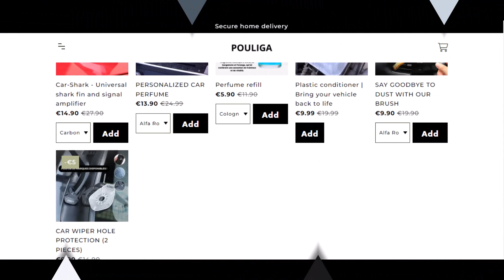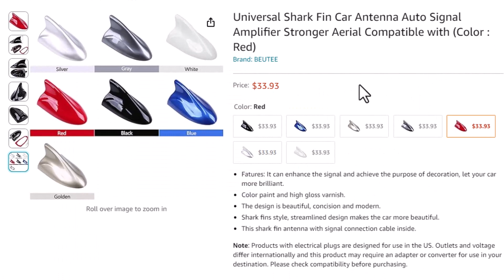Pouliga.com Reviews | Car Shark Universal shark fin and signal amplifier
Friends, this website, pouliga.com is a web store, selling few products to make your car experience, really great.
pouliga.com was created on 8th September 2023. Certainly a new website, hence, there will be less chances of great social media presence. But, they are doing something really fishy.

pouliga, pouliga.com, pouliga.com scam, pouliga.com reviews, pouliga com reviews, is pouliga.com legit

pouliga.com has three social media icons, facebook, twitter and instagram. All these social media profiles are of shopify. Well, a legit business will never add social media links of some other brand.
Moreover, they are selling products in heavy discount. Heavy discount often leads to scams.
This product, Car Shark Universal shark fin and signal amplifier is here available in €14.90. It means, nearly $16
While on amazon, you can get the similar product in $33.93

Friends, pouliga.com looks like a possible scam website. After all these facts, We are not going to recommend this website.